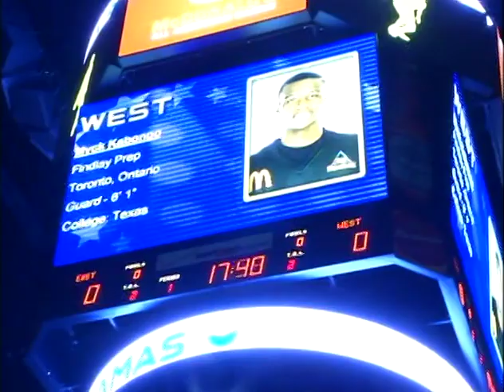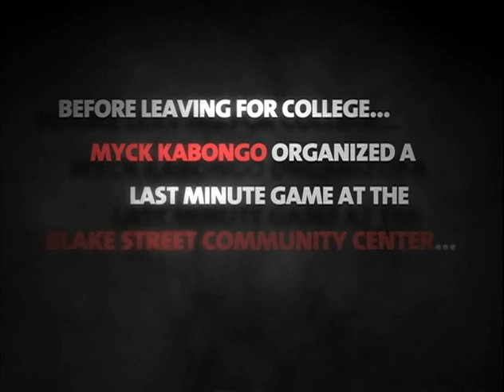Myck Kabongo Back Home on Blake Street (2011)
While playing High School basketball in the United States Myck Kabongo would return every summer to his childhood home in the projects on Blake Street In Toronto, Ontario.  On this night he organized a run that was attended by close friends and future NBAers Tristan Thompson and Corey Joseph while a packed gym watched and waited for their turn on the floor.  Kabongo currently plays professionally in the NBA's D-League waiting for his call up to the bigs.